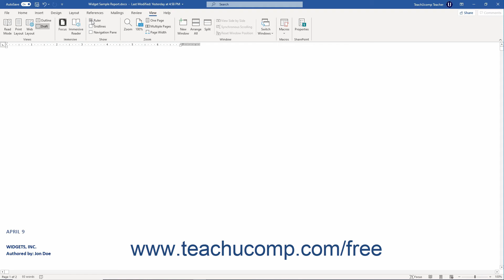Word 2019 and 365 Tutorial Showing and Hiding the Ruler Microsoft Training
FREE Course! Learn how to Show and Hide the Ruler in Microsoft Word 2019 & 365 - the most comprehensive Word tutorial available. Visit us today!